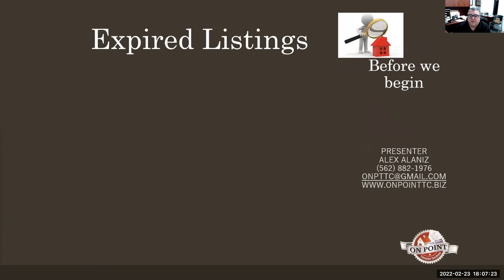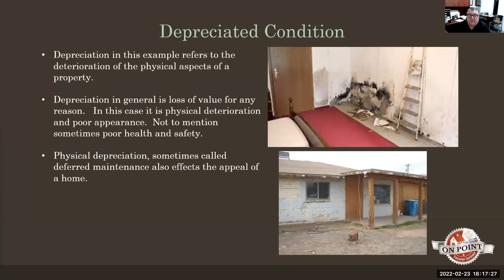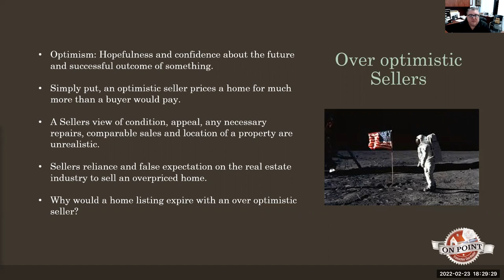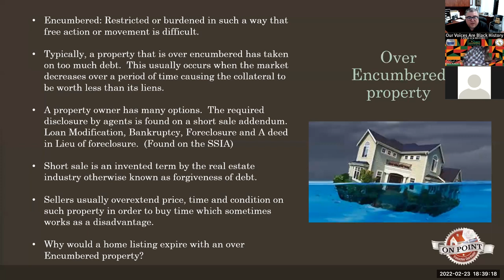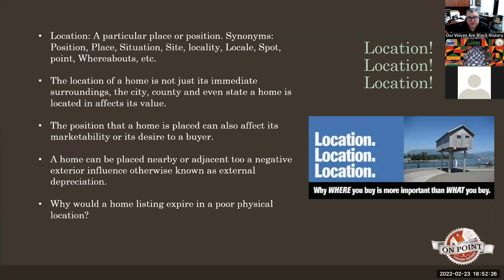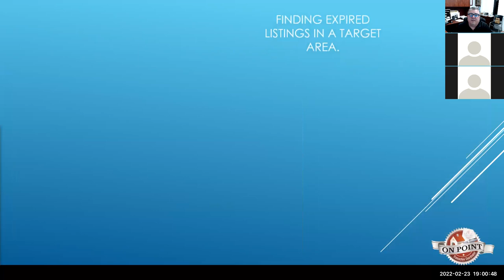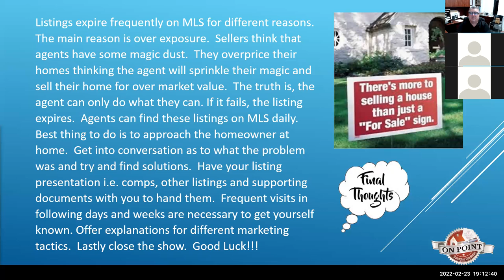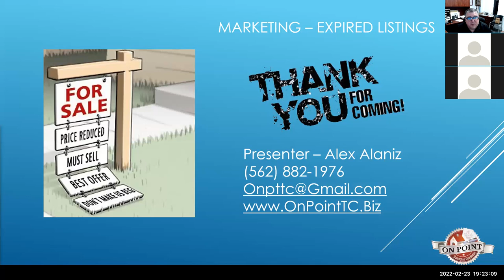4 Expired Listings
Understanding, Researching and Lead Generating with Expired listings, 02/23/2022.